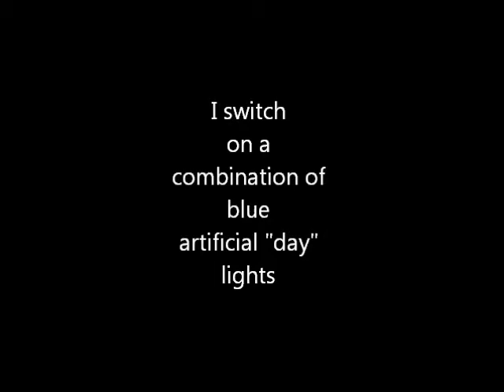A Meditation on Art, Painting and Place.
In a meditative manner, to the music of Eric Satie's gorgeous "Trois Gymnopedies", I attempt to describe how working close to nature but in the city is a major influence on my painting, blending with my technique to create my artwork. In fact, place and painting are inseparable. I am greatly influenced by the light and beauty in Wales and around the Swansea area in particular. Most of my paintings inspired by the bountiful beauty that surrounds me, the sounds as well as the images. You might even notice the odd inspiration that made it to be a painting too (as well as the odd painting of my inspirational Swansea). Welcome to my Attic Art Studio and the place that inspires much of my artwork.